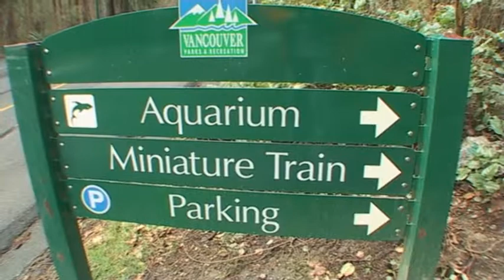Мурзилки в сказочном лесу. Стэнли Парк. Ванкувер